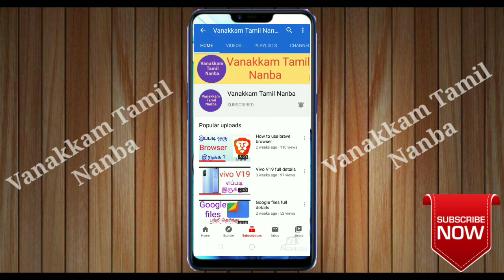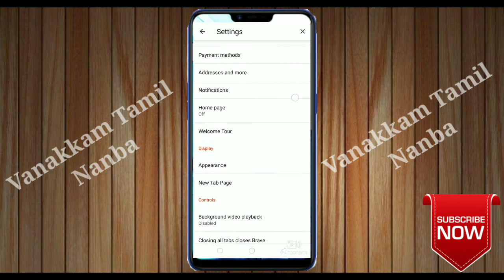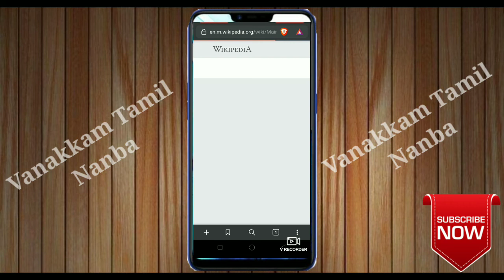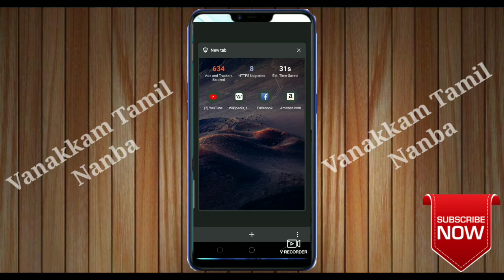Brave browser 5 Tricks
Hi
Friends